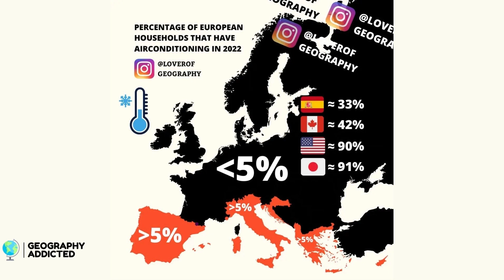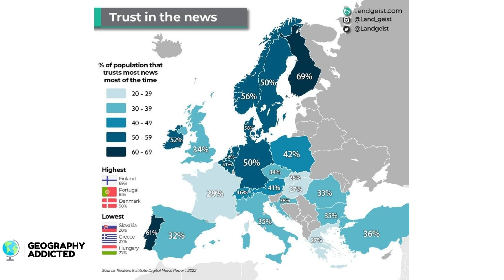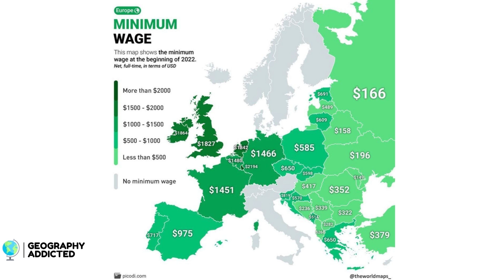Maps that will change your opinion of Europe!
00:00 Percentage of European households that have airconditioning in 2022
0:12 Percentage of Blonde People
0:24 Tourism as a percentage of Gross Domestic Product
0:36 Higher or lower Human Development Index than China
0:48 Largest African ethnicity in each European country
1:00 Europe swapped with non-European countries with the most similar GDP
1:12 Percentage of the population that trust the news most of the time
1:24 Top Google autocomplete result for…
1:36 Does your country have a lower point than the sea level?
1:48 Child labor risk index in Europe
2:00 How to say “shut up” in European languages
2:12 Number of Nobel laureates in Europe
2:24 Minimum wage in Europe
2:36 European countries with at least one autonomous region
2:48 Subscribe for more maps!